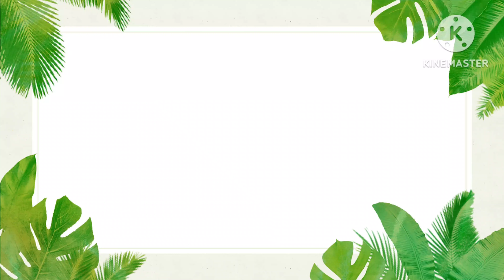Sri subrahmanya ashtottara sata namavali padiyangal by kiren kumar